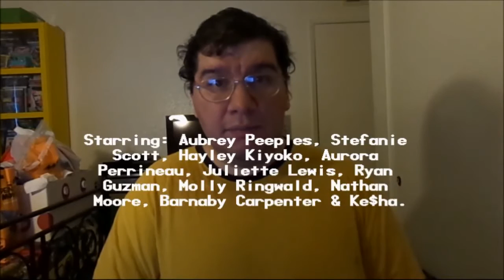Jem and the Holograms (2015): Joseph A. Sobora's Movie Review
My Movie Review of "Jem and the Holograms" (2015).
Starring: Aubrey Peeples, Stefanie Scott, Hayley Kiyoko, Aurora Perrineau, Juliette Lewis, Ryan Guzman, Molly Ringwald, Nathan Moore, Barnaby Carpenter & Ke$ha.

Written By: Ryan Landels (Based on the Cartoon By: Christy Marx). Directed By: Jon M. Chu.